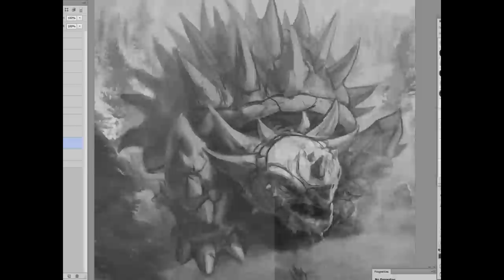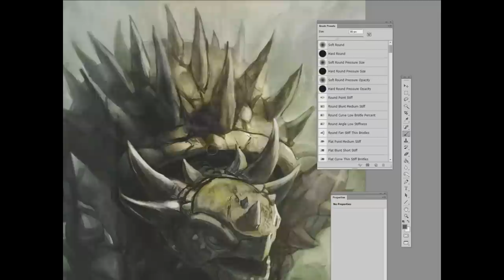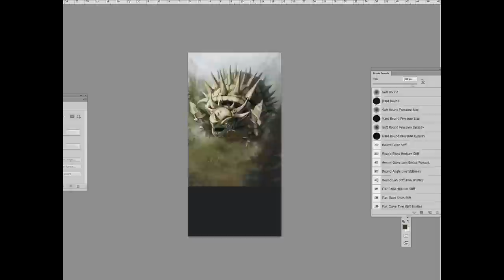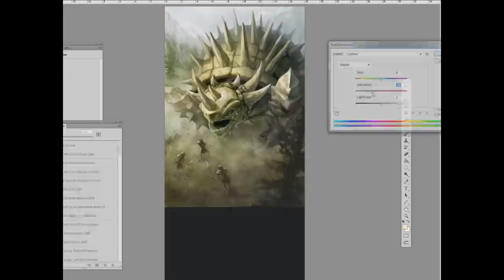Might & Magic - Duel of Champions - Deep Mountain Turtle Speed Painting [CA]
Here's a speed painting video of the Deep Mountain Turtle, a special card created by the community of Duel of Champions, that will be integrated to the game on Dec 18th 2012. Artist Caroline Soucy from Ubisoft Quebec made the painting.  Play for free , Facebook